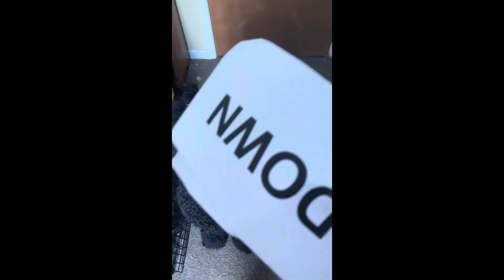Bishop’s DMWYD Expert Trick Dog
Bishop is a 13 month old standard poodle. This is his video for his Do More With Your Dog! Expert title.

Cross Paws
Cover Eyes
Back Up Stairs
Read Index Cards
Nose Work Search (Peppermint)

Piccolo’s to Waypoint This Looks Bad TKI ATD VHMA VHMP